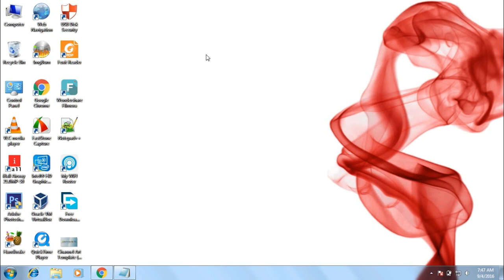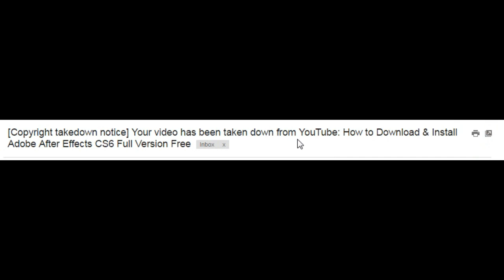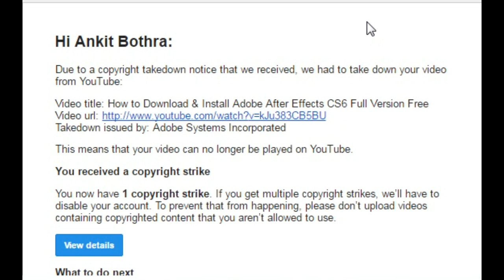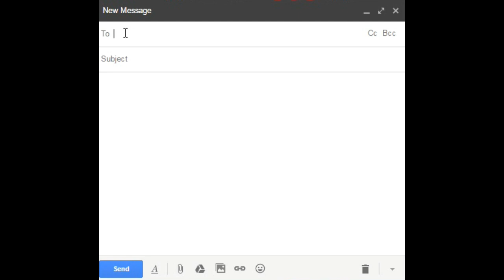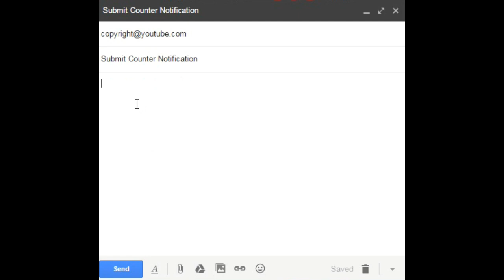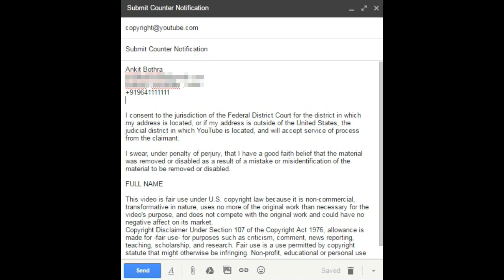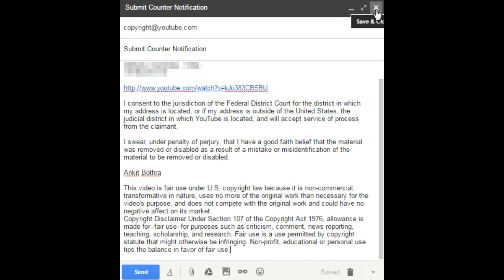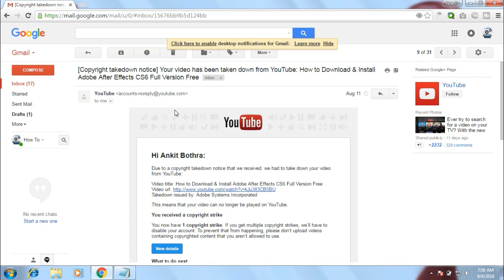How to Remove Copyright Strike on Your Youtube Videos | Hindi Tutorial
How to Remove Copyright Strike on Your Youtube Videos | Easily |

Hello Guys. I am So Glad, Finally, I am going to show you. How to Remove copyright claims & Get back Your Suspended Channel for free. |

Follow My Steps Very Carefully. |  Try This Process and Get back your Channel.. |

Open Your Gmail account. & Find out the Copyright Mail.
Just Copy the Video URL & Paste it your notepad.

Click Compose Mail Option.
                                           Copy this | & Follow my Steps.

Video URL

I consent to the jurisdiction of the Federal District Court for the district in which my address is located, or if my address is outside of the United States, the judicial district in which YouTube is located, and will accept service of process from the claimant.

I swear, under penalty of perjury, that I have a good faith belief that the material was removed or disabled as a result of a mistake or misidentification of the material to be removed or disabled.

FULL NAME

LIKE | COMMENT | SHARE MY VIDEOS
If You Have any Question . Please Comment bellow |